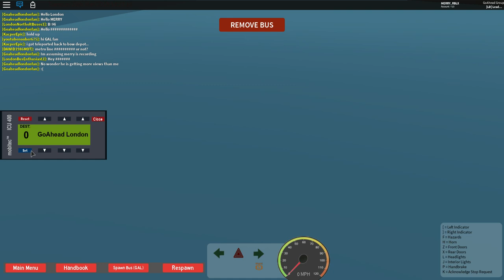London & Docklands Bus Simulator V2.1 || 276 To Newham Hospital Via Bow Church (RIP GAL)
Group Links:

--Welcome to the second Edition of The London & Docklands, this simulator stretches from Aldgate at the edge of the City of London to Ilford, East Ham & the Docklands!

This is a Group Game meaning you need to be in one of these bus operating groups to drive on here:

Bus Registration: SK68 LVV
Bus ID: WS102
Group:  Go-Ahead London
Bus info and model: Wrightbus Streetlite 10.8
(iiReece98 + Wrightbus Manufacture)

I hope u guys like the video and subscribe and sorry for the Lag the game is still in Construction and also buses that need to be added but anyway have a good day and a amazing Holiday. (Plus sorry for the Lag put the video speed to X2 or X1.5)